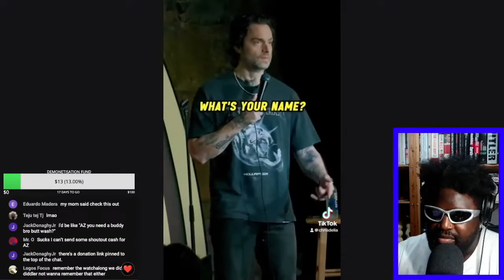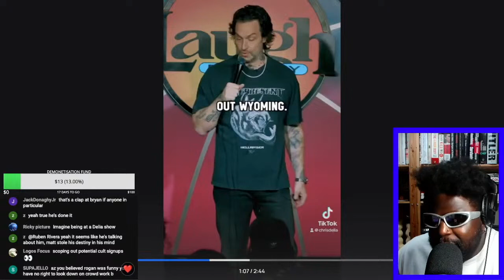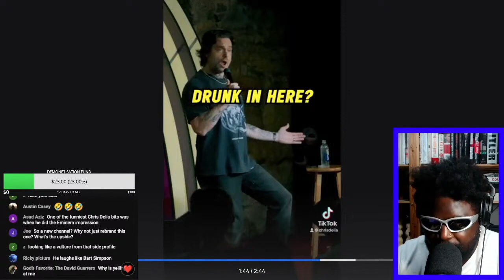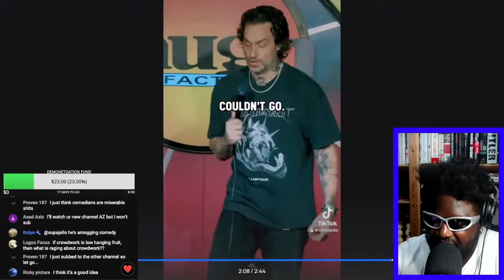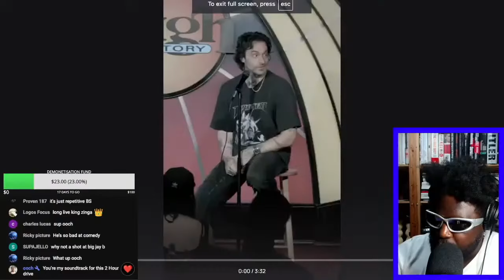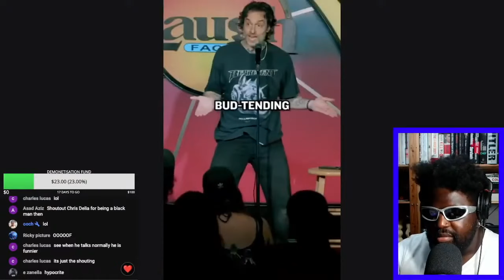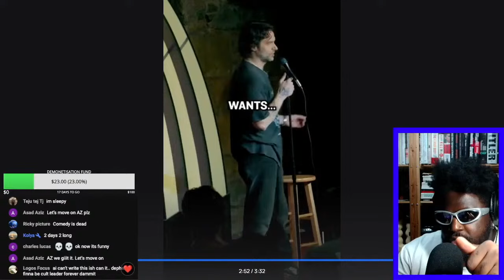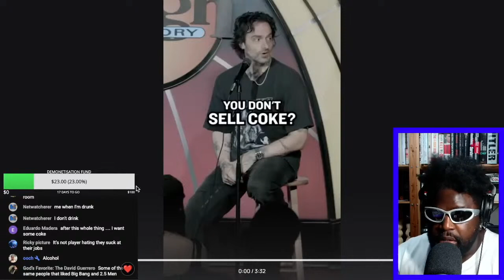CHRIS D'ELIA HATES CROWD WORK